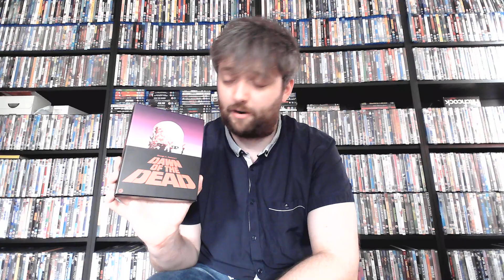Ten Movies from my Childhood that are rated 18